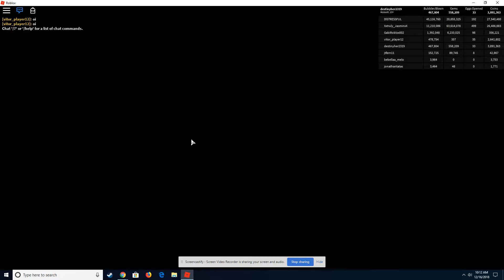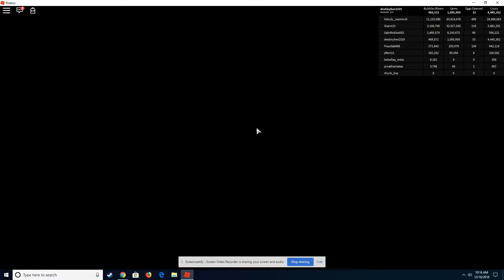Dec 16, 2018 10:22 AM